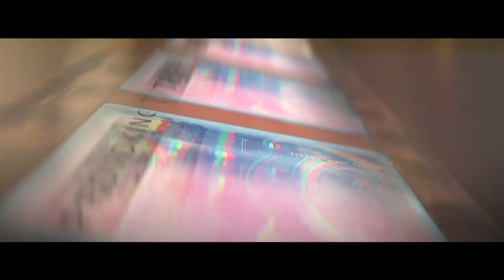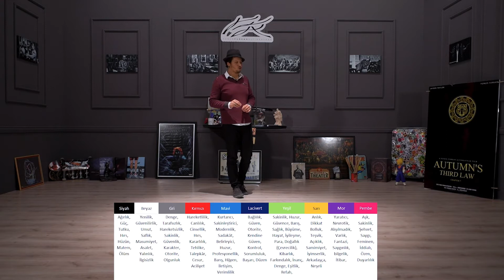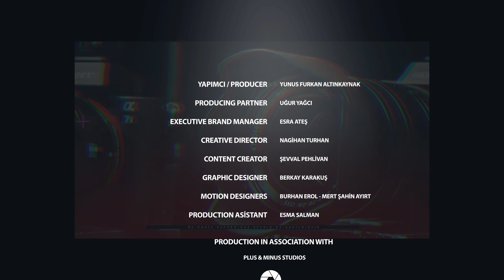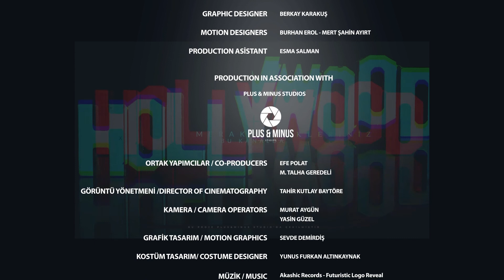YFA Show | Türkiye | 4. Bölüm - Master Class Canavar Üretimi | Part 2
İyi Seyirler :)